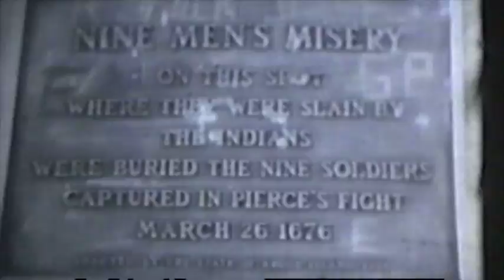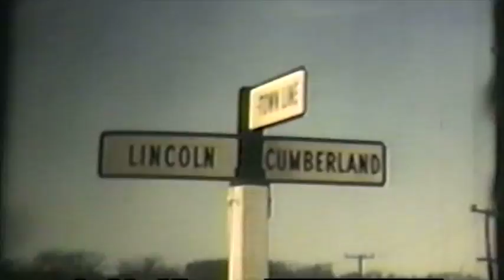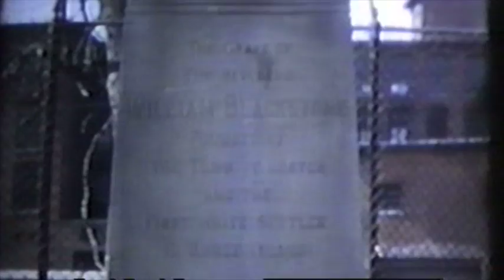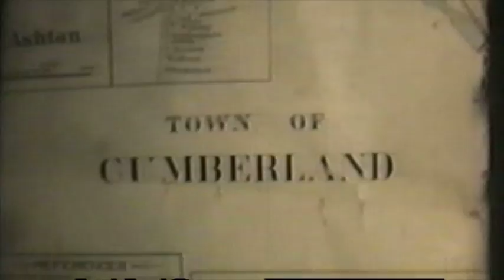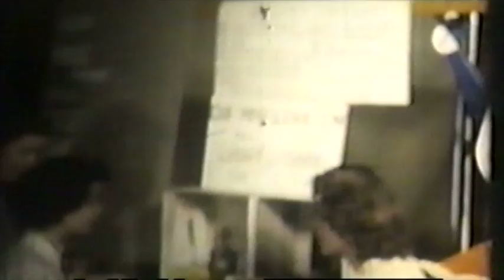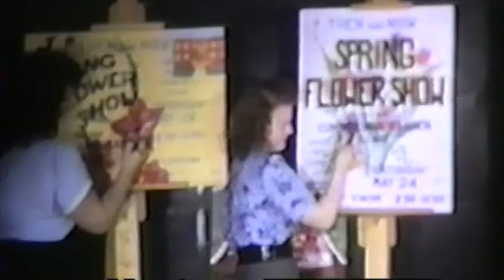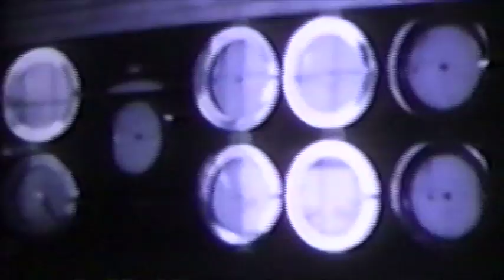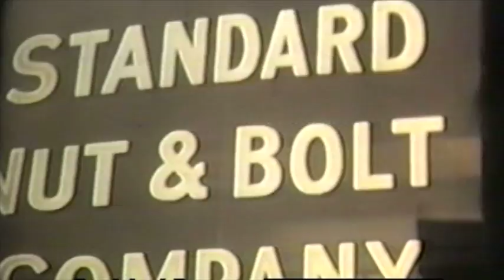Our Town - Cumberland 1947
School Information located @ 8:53